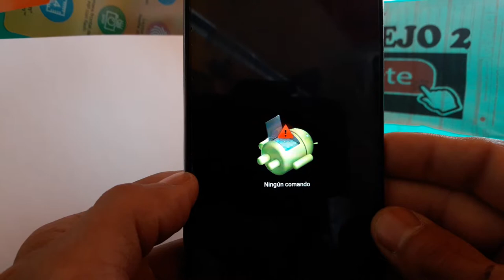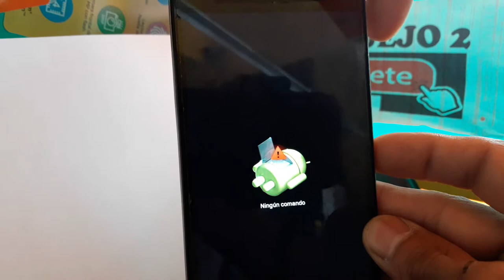HARD RESET ZTE BLADE A602